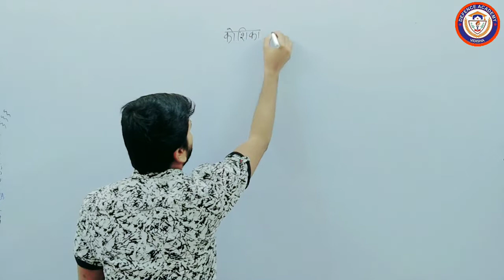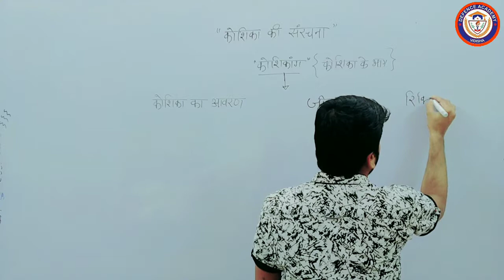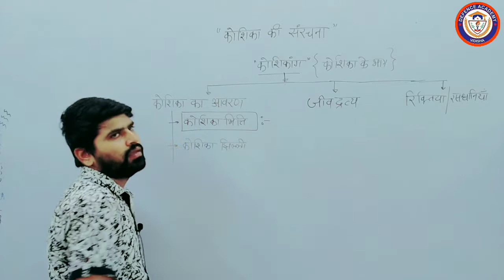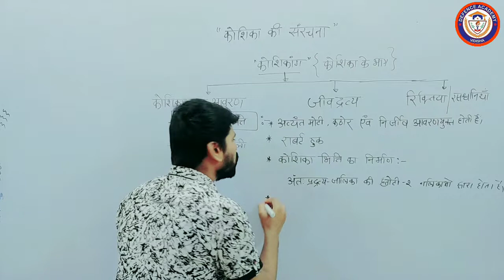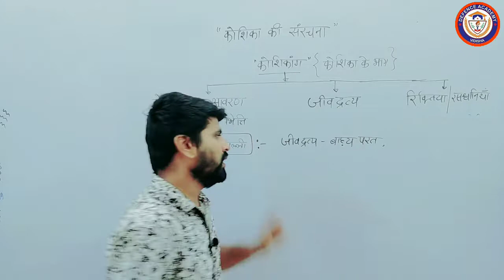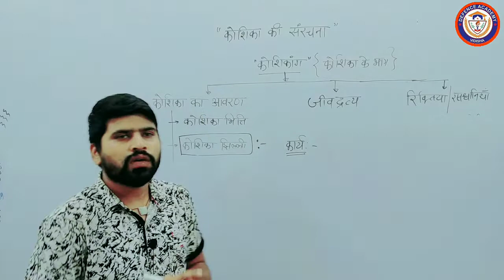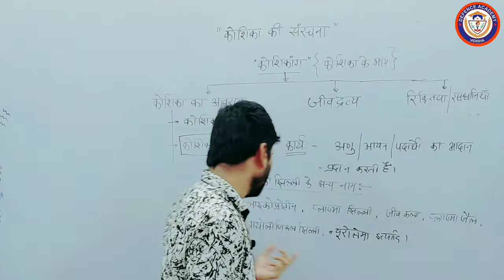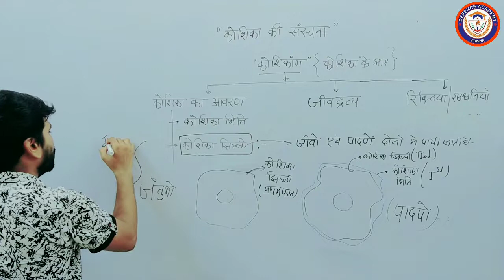कोशिका की संरचना (Part-01) || Class-08 || For All Competition Exams__1280X720 HD.mp4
Biology || कोशिका की संरचना (Structure of Cells) || Part-01 || Class-08 || Special for MP Jail Prehri__MP Constable__MP Sub Inspector__RRB Ntpc__Delhi SI__SSC CPO__All Competitive Exam's__ 1280X720 HD.mp4

नमस्कार दोस्तों 🙏
आप सभी का स्वागत है 'डिफेंस एकेडमी विदिशा' के यूट्यूब चैनल पर ।

इस वीडियो में आपको "जीवविज्ञान" के पाठ "कोशिका की संरचना" बारे में बताया गया है । यह वीडियो आपको सभी प्रकार की प्रतियोगी परीक्षाओं में आने वाले प्रश्नों को हल करने में सहायता मिलेगी । साथ ही यदि आप किसी भी की Competition Exam की तैयारी रहे है तो यह वीडियो सिर्फ आपके  है और बहुत  Beneficial होंगी ।

MP Jail Prehri
Police Constable
Sub Inspector
All Peb Exam's
Delhi SI
SSC CPO
SSC CGL
SSC CHSL

Thankyou 🙏